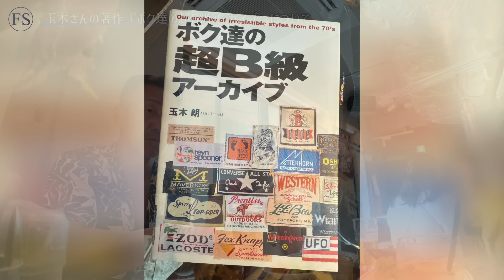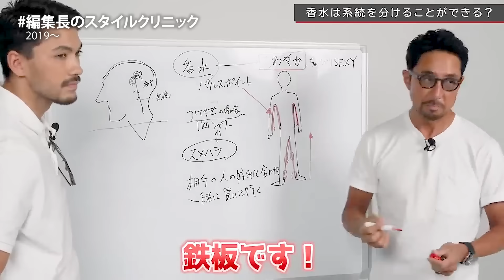【アメカジはオジによく似合う】三茶の老舗で番長不適切大暴走！ LVC LEVISの2ndがデッドで登場、全員驚愕。つぼウォーク#74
【オジニュース】
9月1日、読者参加型のオジ動画を配信します。斎戒沐浴して待機をお願いします。

→今回、つぼウォーク(74回)しましたのは、

【SEPTIS】

store hours/ 14:00-19:00,土日祝12:00-19:00
毎週水曜日、第3火曜日定休

→オジーズたちがご飯を食べたのは、

【タイ酒場 JAM】

東京都世田谷区三軒茶屋１丁目４０−１２ LANA三軒茶屋 2F